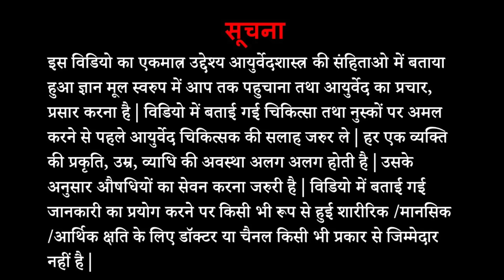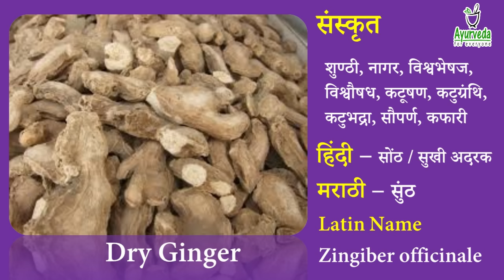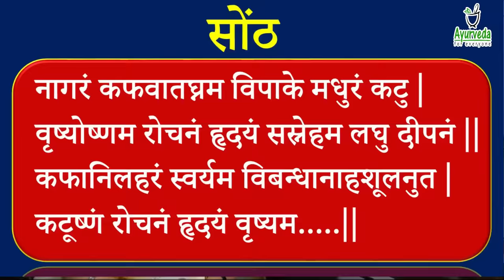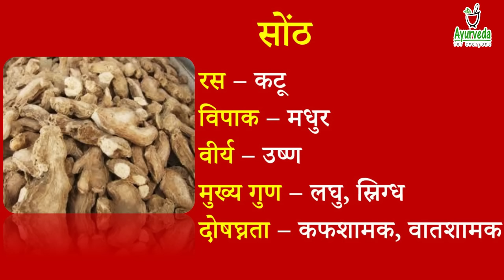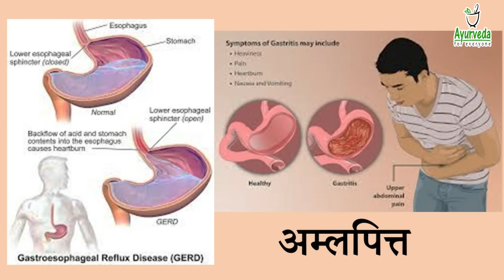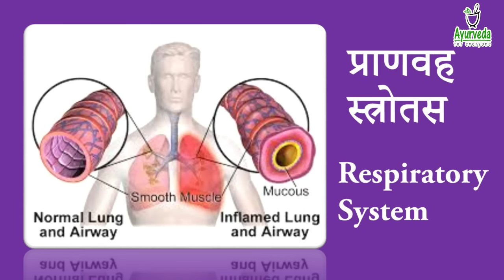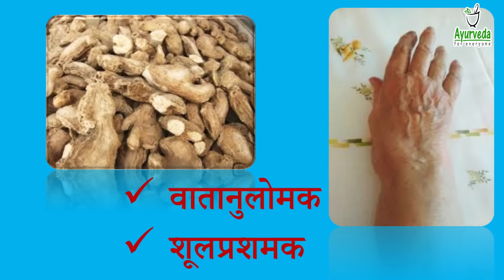Ayurvedic Benefits of Dry Ginger || अनेक बीमारियों की एक दवा - सोंठ || सोंठ के अनगिनत फायदे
Benefits of Dry ginger/सोंठ की सम्पूर्ण जानकारी
In this video, we are giving complete information about Dry Ginger /Shunthi/Sonth/Sunth/ Zinziber officinale. There are magical benefits of this medicinal plant. Please watch complete video to know complete guidance about all medicinal properties, uses, benefits, how to consume, doses and much more.

For Online Consultation-Please Type “Online Consultation” and send What's app message on 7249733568. No incoming call and YouTube video queries please.